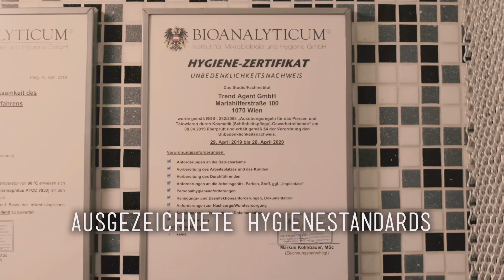Das süße Tessa & Yvonne DUO - Teil 2 😊👯‍♀️Daith mit Echtgold┃💉Marc's Piercing TV